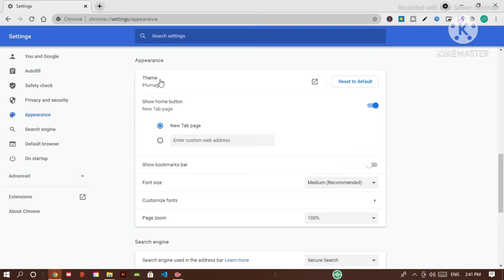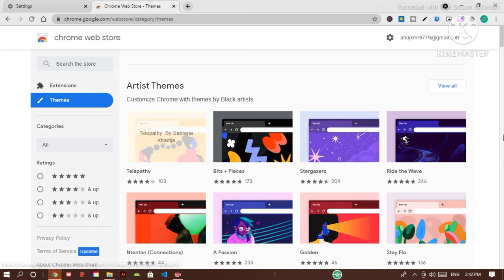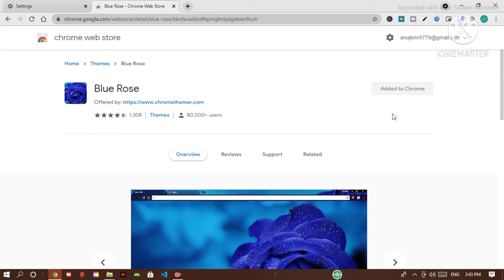How to change Chrome background on laptop. || Change Background theme in pc.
How to change Chrome background in pc.
How to change chrome background in windows 10.

Doston ye Video Me  aaplog janege ki kaise chrome background change karte hai apne laptop me|| How to change chrome background in pc ||
how to change chrome background theme.